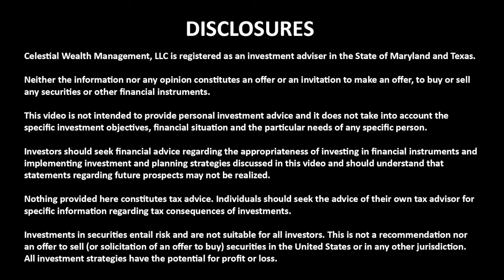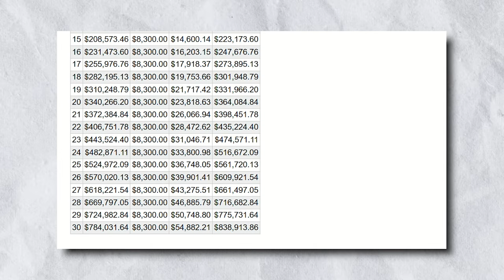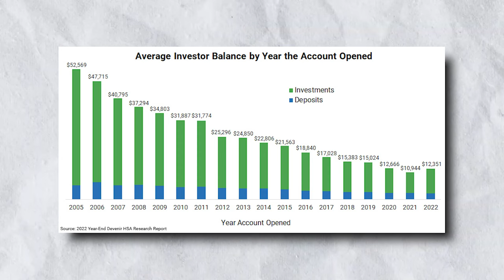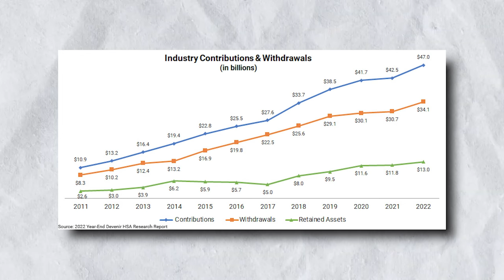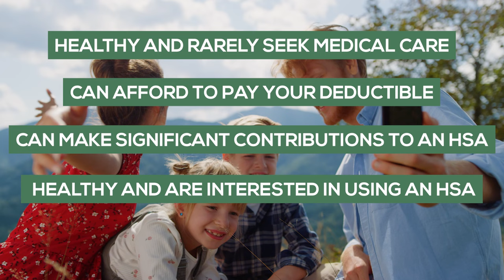#1 Reason People Don't Have an HSA Yet (Health Savings Accounts)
In this video, Colin Exelby, CFP®, discusses the exciting changes coming in 2024 for Health Savings Accounts (HSAs), including increased contribution limits, the triple tax-free benefits, and the strategic financial considerations for individuals and families.

HSA enrollment continues to grow as Americans learn about these plans. In fact… more employers also are offering matching contributions to your HSA account. Or, if you work for the government in some capacity there is a healthy contribution waiting for you. At the end of 2022, Americans held $104 billion in 35.5 million HSAs.  But Despite the massive benefits, most holders aren't taking full advantage of their accounts and are missing out on substantial rewards. The average account holder has a small balance, contributes far less than the maximum and does not invest their HSA.

Top Personal Finance Tools:

Outstanding Personal Finance Tools👇

Budgeting...👇
★☆★ Rocket Money (originally called as TrueBill) ★☆★

Wealth Management...👇
★☆★Personal Capital ★☆★👇

Bookkeeping...👇
★☆★Gusto Bookkeeping★☆★👇

OTHER RESOURCES

Do you watch Dave Ramsey, Robert Kiyosaki, Grant Cardone, Gary Vee, Graham Stephan, Meet Kevin, Ryan Scribner, Replace Your Mortgage, Project Life Mastery, Russel Brunson, Alex Becker, Tanner J Fox, Refusing to Settle, Dan Lok, Jeff Rose, Tai Lopez, Bigger Pockets, or Pat Flynn? Then you'll love our channel!